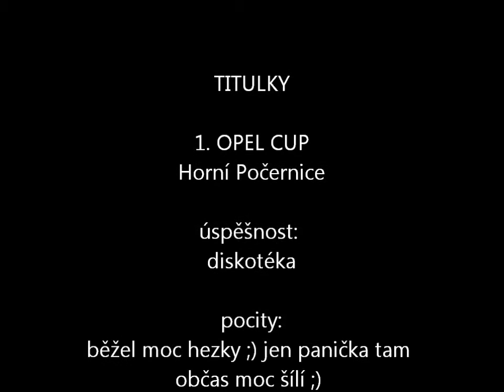Charlie - 22. 9. 2013 I. Opel Cup